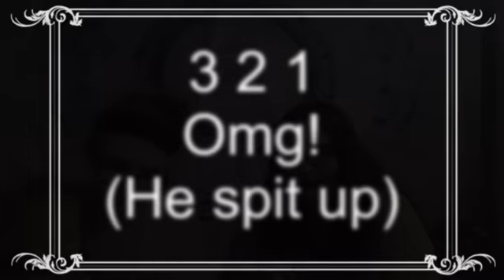Q and a featuring Lizzy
Hey guys sorry I have been ghost for a bit been busy and dealing with mental health. I wanna give a big thanks to my new editor. She’s amazing she made that intro and outtakes for me and it turned out great.